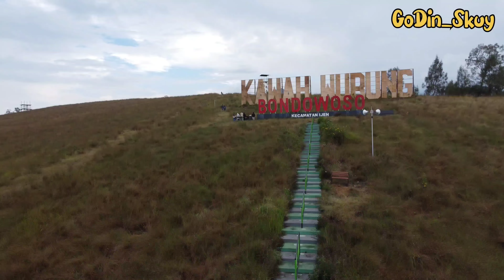KAWAH WURUNG BONDOWOSO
Kawah Wurung terkenal akan perbukitannya yang diselimuti padang rumput hijau. Seperti namanya, kawasan ini sesungguhnya memang adalah area kawah. Namun tidak mengeluarkan isi perut bumi selayaknya kawah-kawah lainnya.

Objek wisata ini dikelilingi bukit-bukit yang lebih tinggi di sekitarnya.membuat kawasan ini terlihat seperti perbukitan daripada kawah. Lokasinya terletak tidak terlalu jauh dari Kawah Ijen, tepatnya hanya berjarak sekitar 10 km. Lokasinya bisa ditempuh melalui pusat kota Bondowoso maupun Banyuwangi.

Tiket Masuk : 5.000